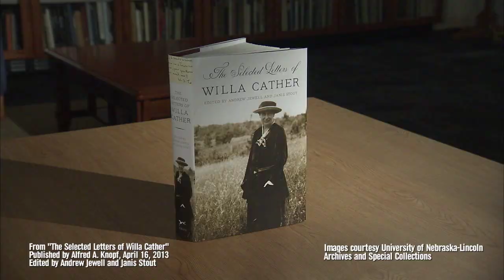Discovering Willa Cather's Letters: Precocious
Episode #2 of 10. A light reading from one of the earliest Cather letters, when she was a 14-year-old kid in small-town Red Cloud, Nebraska.